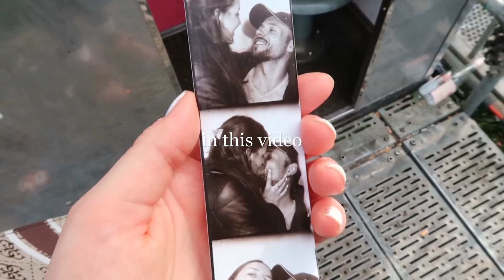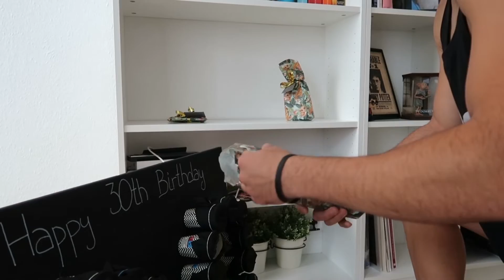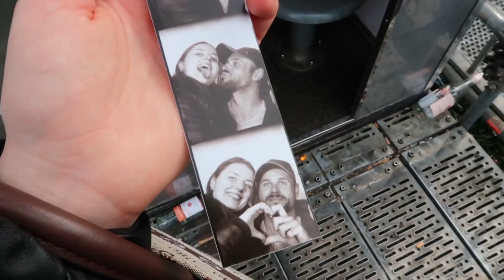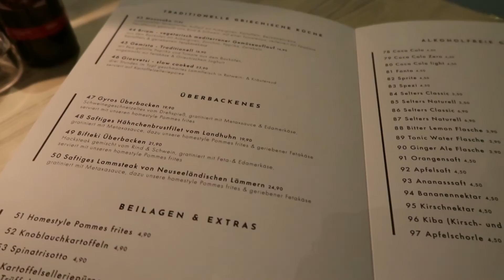vlog: gym session, my wellness & birthday party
Ich hoffe mein heutiger Vlog hat euch gefallen. :)
Würde mich sehr über euer Feedback freuen.